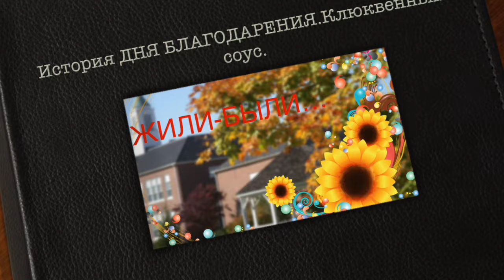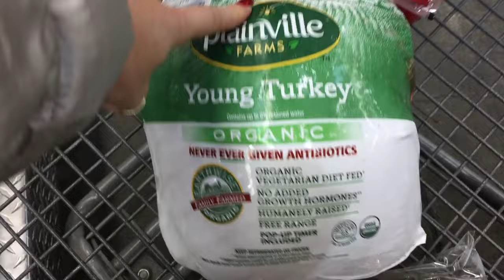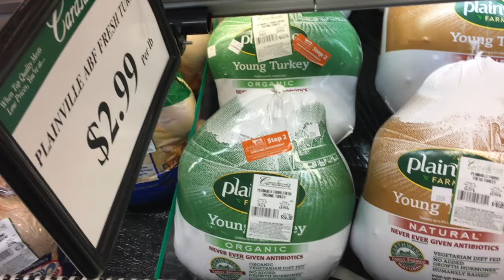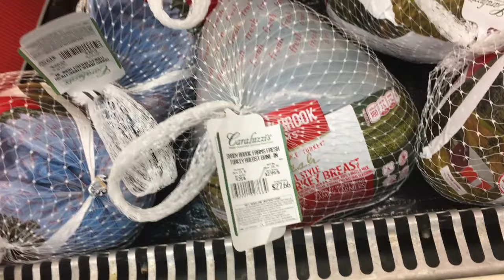История Дня БЛАГОДАРЕНИЯ.КЛЮКВЕННЫЙ СОУС.